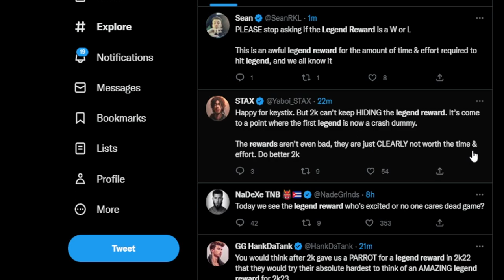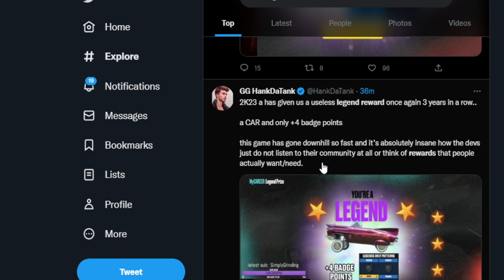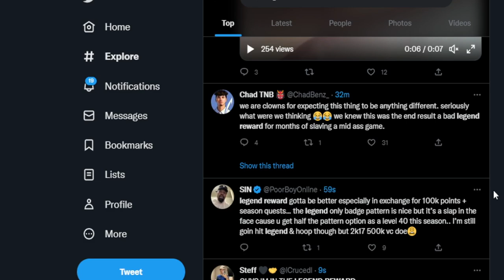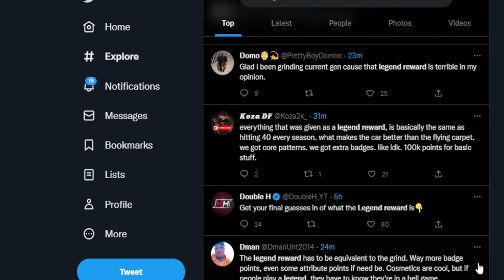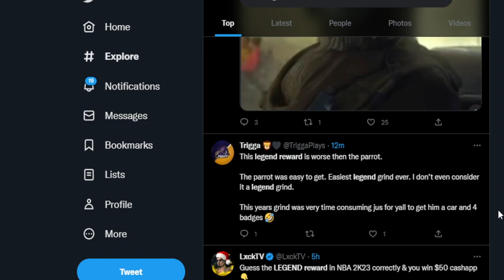FIRST NO LIFE NBA 2K23 LEGEND IS NOW BORN! SO MANY NEW BADGES & VECHILES!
first legend hitting legend! new legend prize reveal. nba 2k23 legend reward reaction! first legend on nba 2k23. legend reward core pattens on nba 2k23. nba 2k23 car.

BEST POPPER BUILD IN NBA2K23 CURRENT GEN & NEXT GEN! BEST STRETCH CLEANER BUILD. GAME BREAKING BIGMAN BUILD NBA 2K23! BEST POWER FORWARD BUILD 2K23. NBA 2K23 JUMPSHOT CREATOR GLITCH NBA2K23 HOW TO GLITCH ANY JUMPSHOT ON YOUR BUILD HOW TO GET GYM RAT BADGE ON NBA 2K23 BEFORE BEING LEVEL 40! GYM RAT BADGE FASTEST METHOD. BELUBA LIED ABOUT NEW PATCH GAMEPLAY! HURRY BEFORE PATCH! NBA 2K23 FASTEST BEST VC GLITCH NBA2K23 KEVIN DURANT BUILD  NEW BEST BUILD in NBA 2K23 nba2k23 patch update HURRY AND DO THIS INSTANT NBA 2K23 BADGE GLITCH  HOW TO GET FREE BADGES ON EVER BUILD NBA 2K23 NEXT & CURRENT GEN PATCH NOTES UPDATE  JOE KNOWS EXPOSES NBA2K23 VC  GAME BREAKING GLITCHED 6'8 DEMIGOD BUILD in NBA 2K23  BEST 2-WAY INSIDE-OUT CREATOR BUILD NBA2K23 GAME BREAKING GLITCHED 6'3 DEMIGOD BUILD in NBA 2K23  BEST INSIDE-OUT SHOT CREATOR BUILD NBA2K23 HURRY BEFORE PATCH NADEXE EXPOSES NBA 2K23 SKILL GAP!  VC PRICES... NBA 2K23 NEW PATCH 1.006 UPDATE FULL PATCH NOTES! NBA2k GAME BREAKING GLITCHED 6'9 DEMIGOD BUILD in NBA 2K23  HOF QUICK FIRST STEP! BEST 3PT SHOOTER BUILD NBA2K23 ULMITED SKILL BOOST GLITCH. QUITTING NBA 2K23. CHEAPER SKILL BOOST QUEST..   INSTANT NBA 2K23 BADGE GLITCH BEFORE PATCH HOW to GET FINISHING BADGES MAXED in ONE HOUR in NBA 2K23  BEST FINISHING BADGE METHODS NBA2K23 Huge Nba2k23 Shooting & Vc Changes  Game Changing… RONNIE2K RESPONDS FOR MAKING NBA 2K23 UNREALISTIC NBA 2K23 UPDATE  UNLIMITED GATORADE & SKILL BOOST GLITCH NBA2K23 | HOW TO GET CHEAPER SKILL BOOST NBA 2K23 PATCH UPDATE  ABOUT STEALS! THE BEST & WORST NEW BEST FINISHING BADGES on CURRENT GEN & NEXT GEN STEALS PATCH CONFIRMED!  NBA2K23 IS PATCHING YOUR FAVORITE BUILD NEW GLITCHED BEST 3PT SHOT CREATOR BUILDS in NBA 2K23  BEST POINT GUARD BUILD NBA2K23 best build SEASON 2! NBA 2K23 CURRENT GEN & NEXT GEN PATCH NOTES UPDATE Nba2k23 Badge Glitch | All Season 2 Rewards Leaked NBA 2K23 NEW SEASON 2 PARKS, BEST DRIBBLE MOVES & REWARDS! BEST JUMPSHOT + BEST BUILD ON NBA2K23! TOP 3 BEST DRIBBLES MOVES NBA 2K23 CURRENT & NEXT GEN! SEASON 2 HOW TO SPAM MOMENTUM NBA 2K23 NEXT GEN & CURRENT GEN PATCH 1.009 UPDATE  aDrEnALiNe..  NBA 2K23 STOP WASTING BADGE POINTS & VC | BEST DEFENSIVE BADGES ON NEXT GEN & CURRENT GEN NBA 2K23 NEXT GEN & CURRENT GEN PATCH NOTES UPDATE NO MORE LOSING ADRENALINE! NBA2K23 CURRENT GEN & NEXT GEN PATCH NOTES UPDATE  CLAMPS & PERIMITER DEFENSE BUFFED! TOXIC NEW 3PT SHOT CREATOR BUILDS NBA2K23  BEST GUARD BUILD IN NBA 2K23 TOP 20 BIGGEST GREEN WINDOW JUMPSHOTS NBA 2K23 CURRENT GEN & NEXT GEN! BEST JUMPSHOT NBA2K23 TOP 7 BIGGEST GREEN WINDOW JUMPSHOTS NBA 2K23 CURRENT GEN & NEXT GEN! BEST JUMPSHOT NBA2K23 ALL NBA 2K23 SEASON 3 REWARDS  CORE EXTRA BADGES! TOP 9 BIGGEST GREEN WINDOW JUMPSHOTS NBA 2K23 CURRENT GEN & NEXT GEN! BEST JUMPSHOT NBA2K23